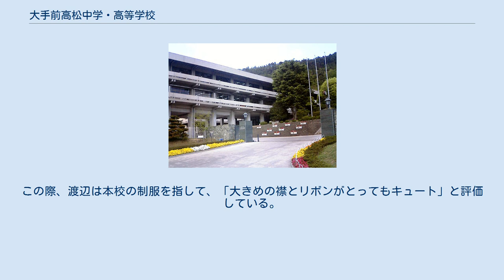大手前高松中学・高等学校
大手前高松中学・高等学校（おおてまえたかまつちゅうがく・こうとうがっこう）は、香川県高松市室新町に所在する私立中学校・高等学校（併設型中高一貫校）。
なお、丸亀市に所在する大手前丸亀中学・高等学校とは姉妹校である。
 中学から高校までの6年間一貫教育を施す。
少人数教育で丁寧な学習指導を行い、近年では生徒一人ひとりにタブレット端末を持たせる（学習目的であれば授業中・自宅でも使用可）など香川県下では初の試みも行っている。
 夏と冬にそれぞれ小学生5・6年生を対象にしたオープンスクール（サマースクール・ウインタースクール）を実施している。
 ※オープンスクールで実施されるテスト結果次第で特待生制度や自己推薦入試の受験資格を得られる。
 2017年より全コースの生徒がタブレット端末を持ち、授業内外で活用している。
 入学後にコース変更することが可能で、学力に応じたコースに所属することができる。
2012年度より、高1と高2で、医学部入学を目的としたM講座が開講されている。
なお、栄冠進学SSコース、Sコースの生徒は学校の方針により指定校推薦を受けることはできない。
（公募推薦・AO入試は受験可能。） 全コースの全員が参加可能。
国公立大学・難関私立大学への進学を目指す学校であるため、2010年に強化クラブとして設置された硬式野球部とサッカー部を除く一般の部活動は2年生までの活動である場合が多い。
また課外授業の無い日に基本的に活動するため月、水、土曜日の週3回のみの活動である。
（ただし、部活動・活動内容によっては日曜日の活動もあり。）運動部は高校2年の新人戦で、文化部は高校3年4月の桜茶会で引退するのが普通である。
 制服は中高共通となっており、男子の制服は学習院や防衛大学校のものと同じデザインである。
 2009年に女子の制服を一新している。
ベーシックなブレザータイプの制服、標準およびチェック柄の2種類のスカートとなっており、胸元に赤青2種類のリボンが特徴。
女性らしさと知的な印象を表現したデザインを目指している。
また、ニュージーランドのメリノウール生産農家を第三者機関が監査し認証するZqueブランドを採用した、地球環境に優しいロハスユニフォームである。
西日本の中では、Zqueブランドを採用した制服は初だという。
 渡辺麻友（AKB48）が2012年11月21日に発売した3rdシングル『ヒカルものたち』の特典DVDには、全国47都道府県の女子制服を着たミュージックビデオが収録されており、香川県代表には本校の制服（2009年版）が選ばれた。
この際、渡辺は本校の制服を指して、「大きめの襟とリボンがとってもキュート」と評価している。